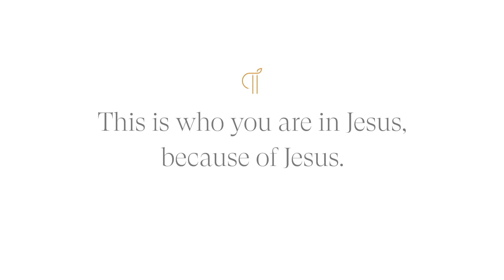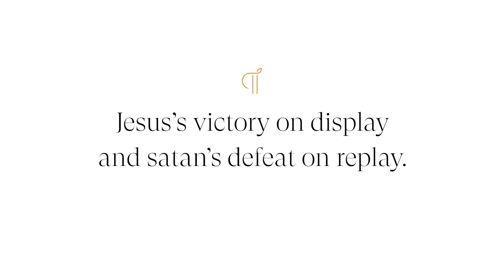Pick a Truth and Be True to It - POSTURE Episode 138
Lindsay van Zyl

How I became true to the truth about peace.